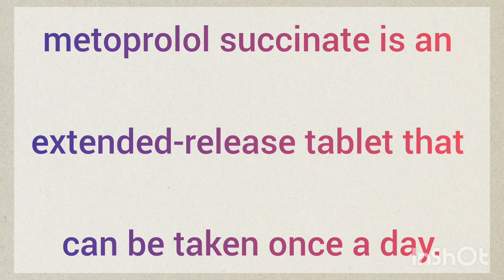Metoprolol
Concept of metoprolol tartrate and metoprolol succinate